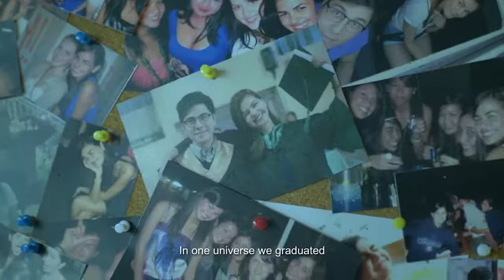NGAYON KAYA - Janine Gutierrez & Paulo Avelino OFFICIAL TRAILER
NGAYON KAYA

Starring Janine Gutierrez & Paulo Avelino.
Directed by Prime Cruz. Written by Jen Chuaunsu.
Produced by TREXEntertainment & WASD Films.

CreaZion Studios is an award-winning media company from the Philippines, dedicated to delivering content that matters and captivating stories for global audiences. We have received prestigious awards in London, Vancouver, Harlem, Herat, and Singapore.